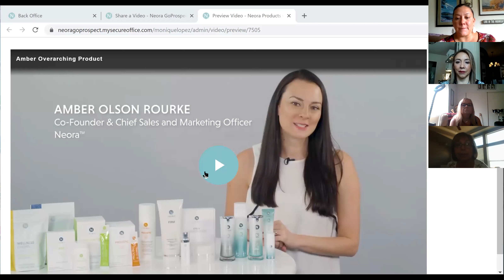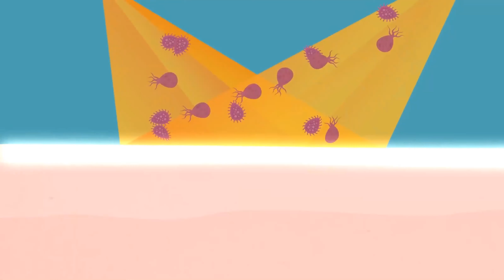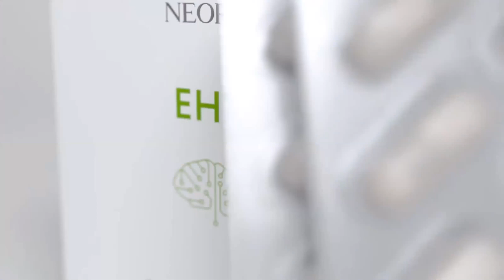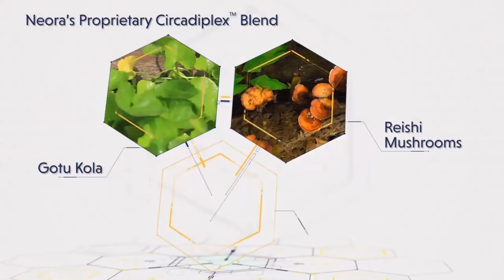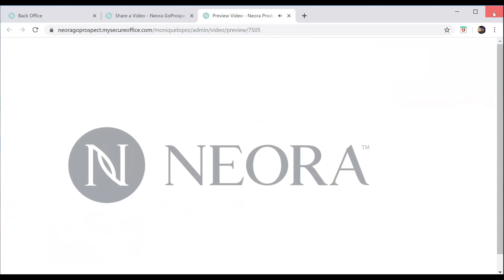Zoom Sister Intro